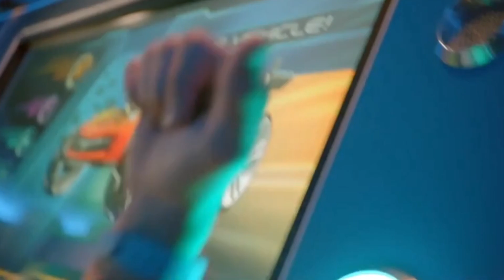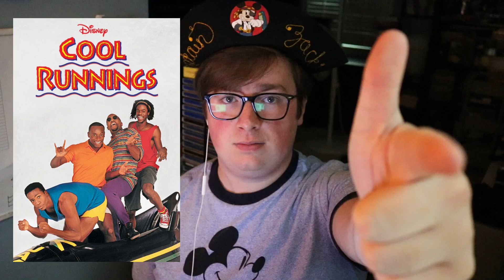What’s NEXT for Walt Disney World? (Ideas for Rides, Shows, Restaurants, and More!)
intro: 0:00
Disney Springs: 0:26
Animal Kingdom: 1:37
Hollywood Studios: 4:32
Epcot: 10:08
Magic Kingdom: 12:52
5th Park?: 15:15